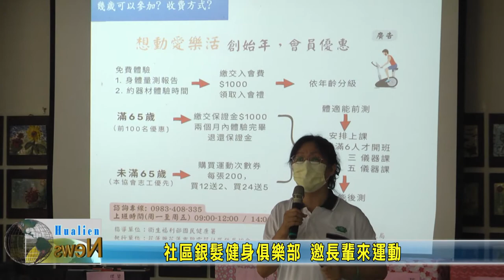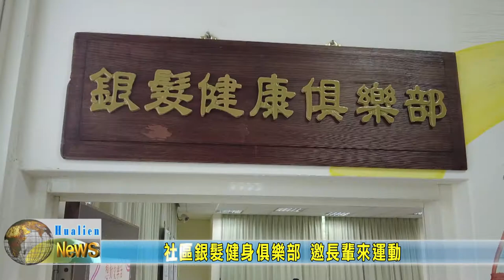20221006 07 社區銀髮健身俱樂部 邀長輩來運動